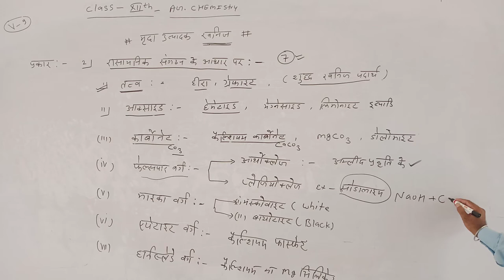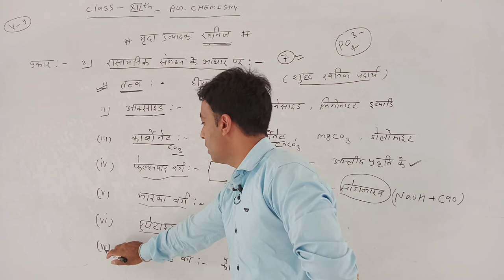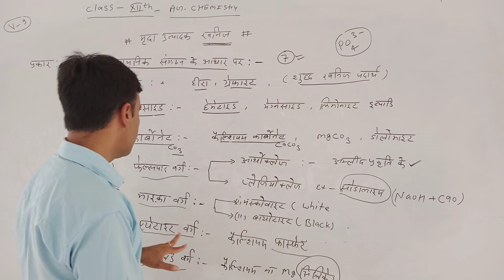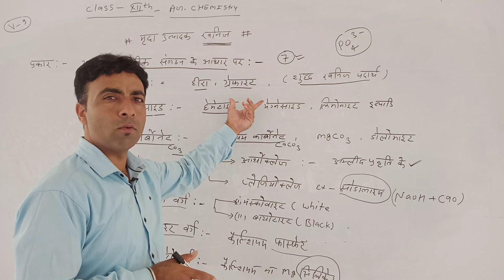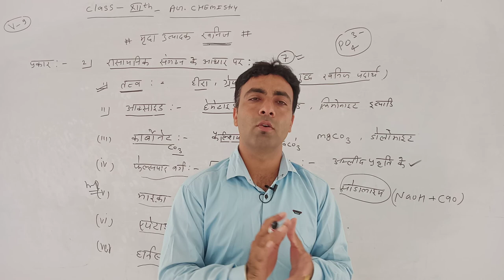12ag chemistry minerals part2